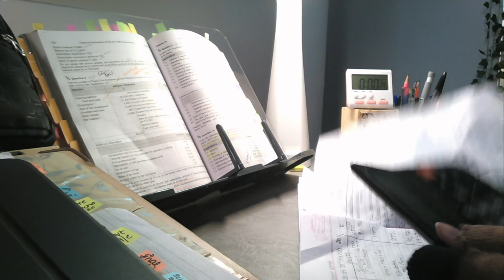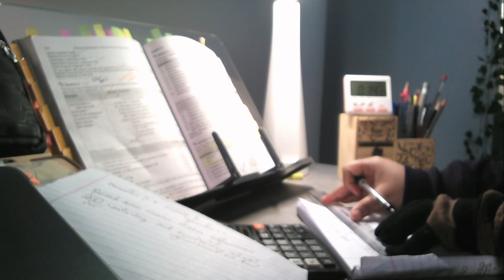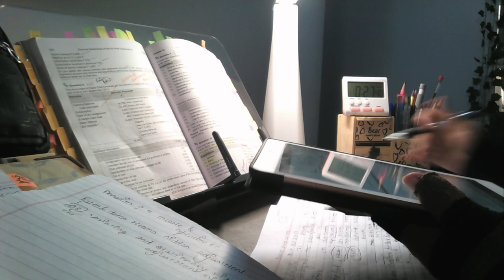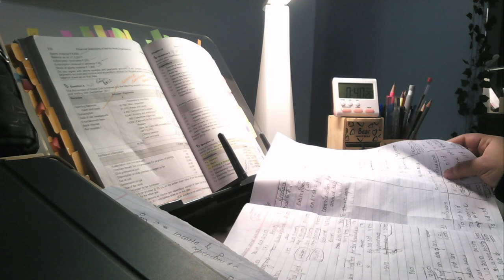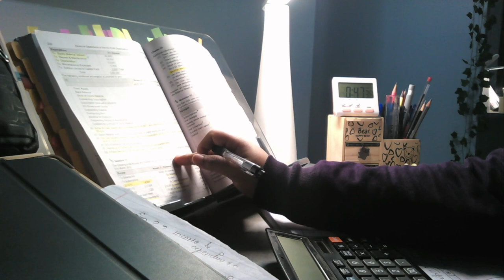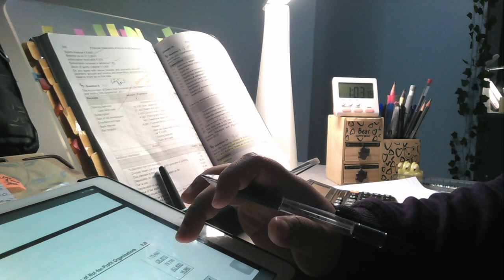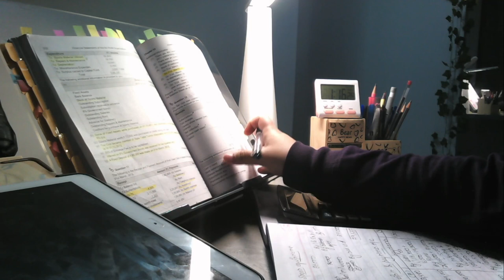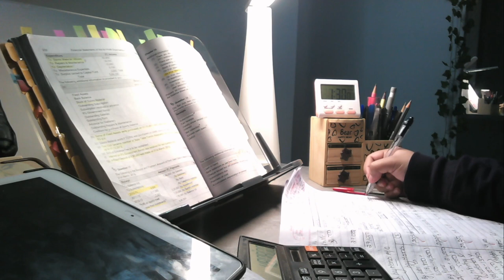1hour 30minutes Real time productive Study With Me [Quiet Study rain Music] 45/5 Pomodoro session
Hello everyone i am studying accounts  with me this is 1 hours 30 minutes productive study with me session with rain sounds the session is of 45 minutes with 5 minutes break dont forget to subscribe and comment below